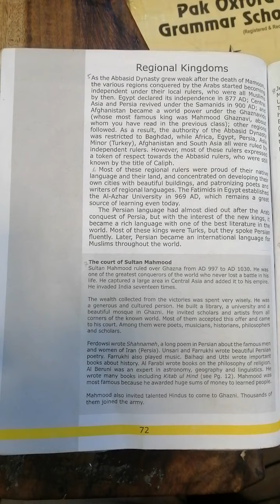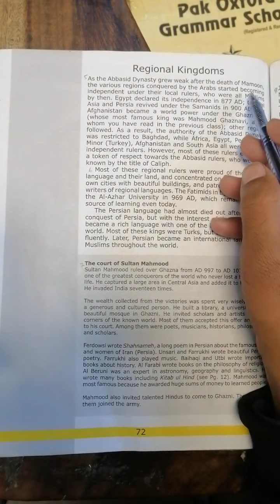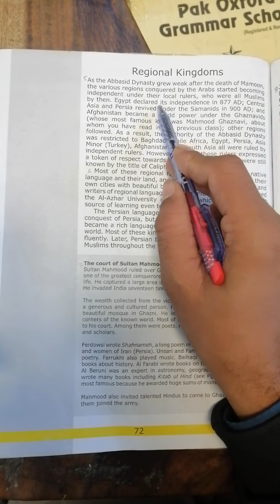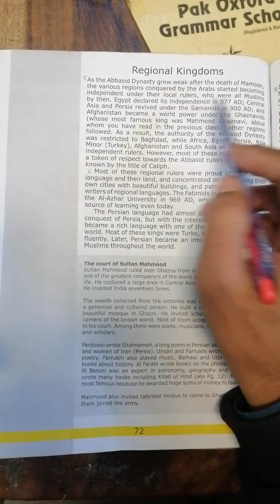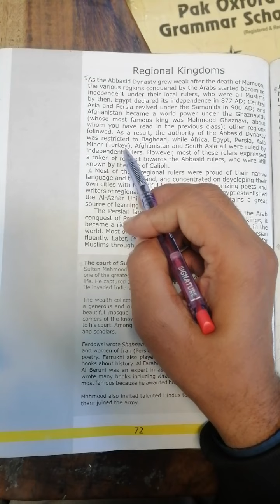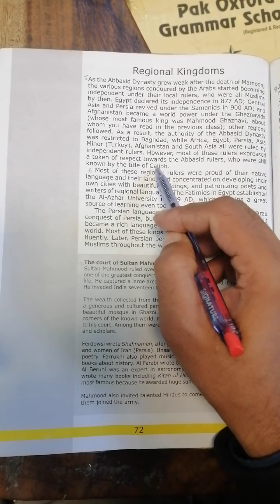video # 20s st 7